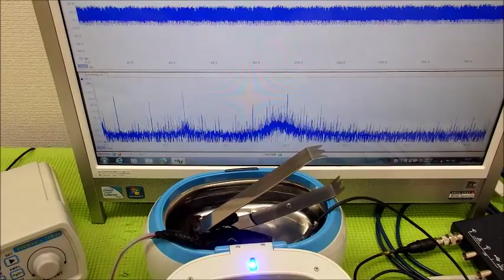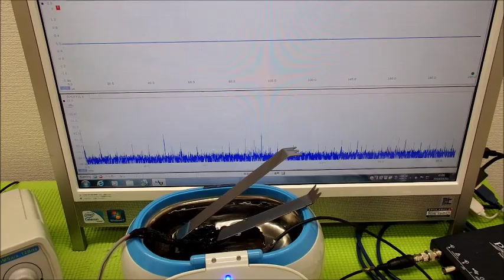メガヘルツの超音波発振制御プローブ ultrasonic-labo